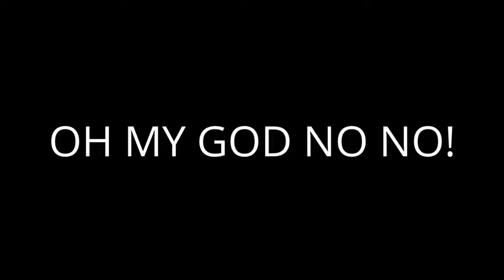Indoor Carousel CS48L01(Oshawott and Meloetta Got Suspended 2nd Time ;) )